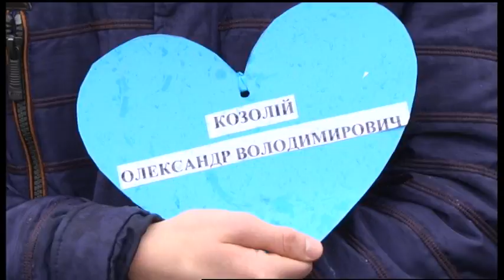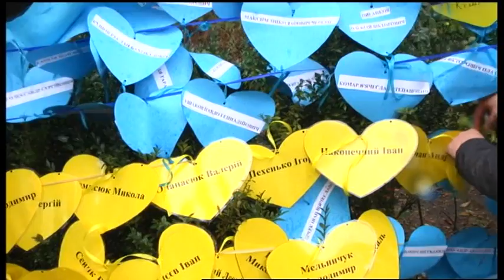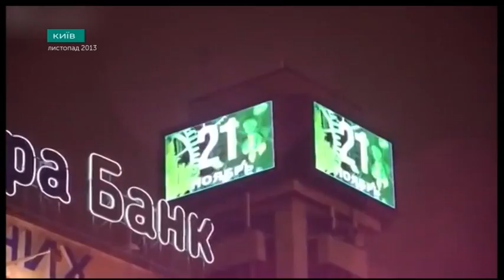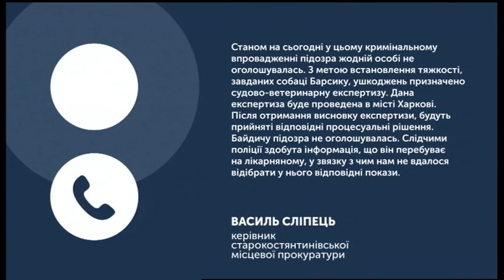21.11.2019. Новини. 17:00